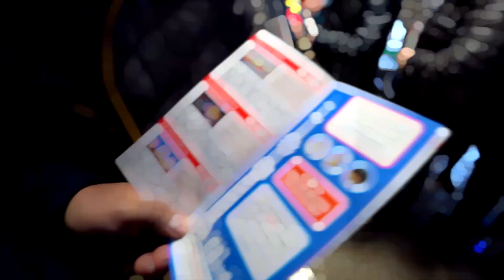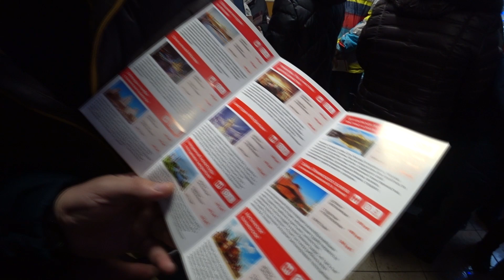Наc не пустили на запись Голубого Огонька! | Экскурсия на МОСФИЛЬМ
✨ ЭКОНОМЬТЕ ДЕНЬГИ:
- 2 100 руб. НА АРЕНДУ ЖИЛЬЯ НА AIRBNB